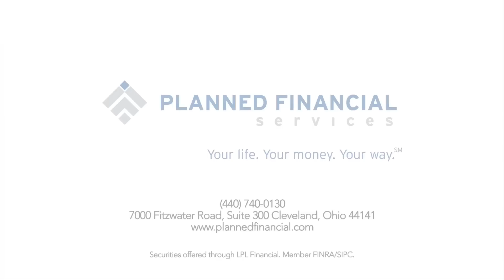Return on Life - Planned Financial Services Commercial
Frank Fantozzi, President of Planned Financial Services (PFS)

Return on Life is not about return on investments  - its about the quality of life you are seeking to achieve using the financial resources you have around you. And PFS's goal is to maximize that value.